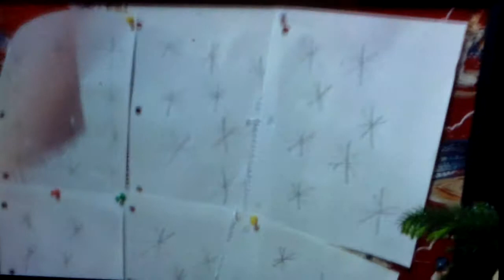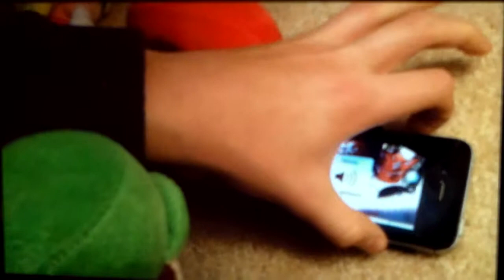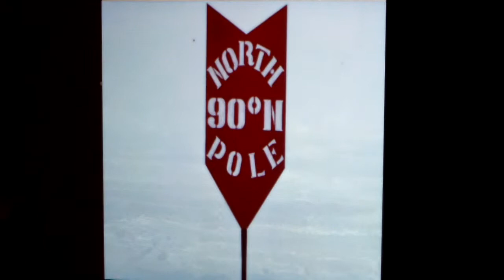The Highdef Films Christmas Special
Okay, so we're a few days off...

Cast: all you need to know i that Eric is Kwanzaa man.

Software used in making this stupid video: iMovie, Windows Live Movie maker